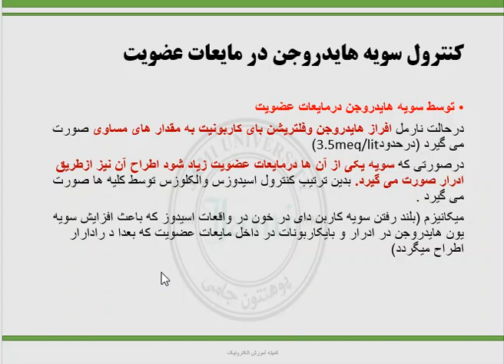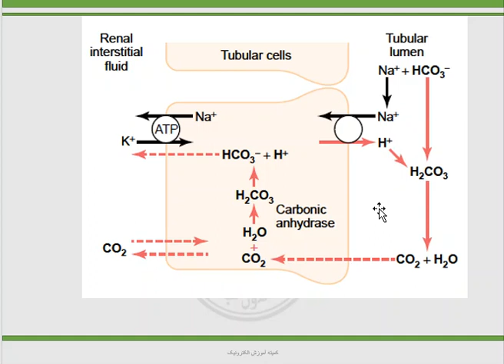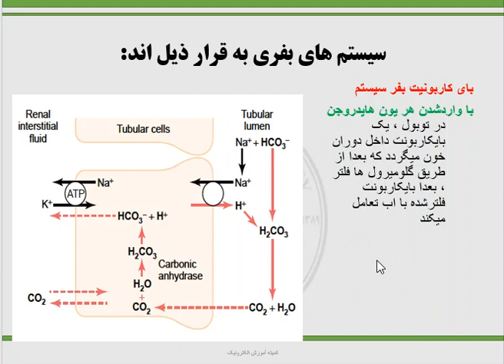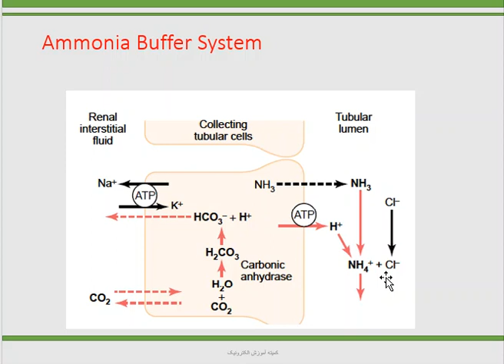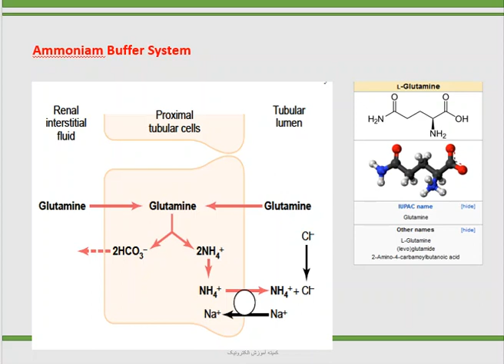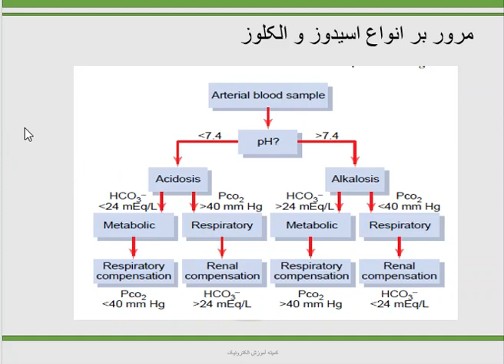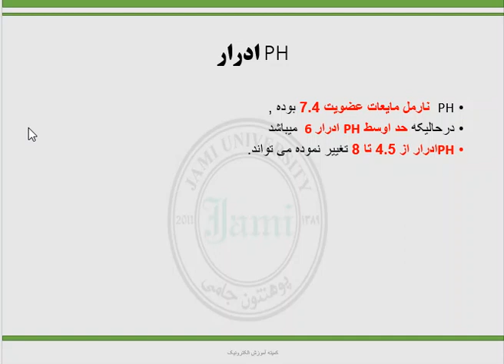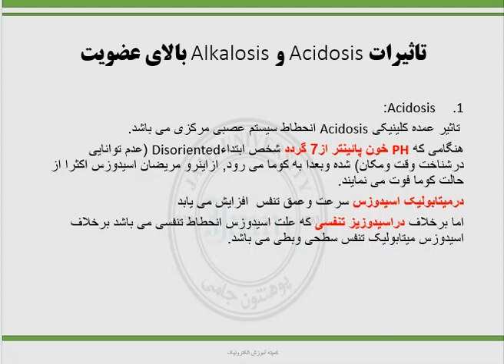جلسه پانزدهم از فیزیولوژی سمستر پنجم